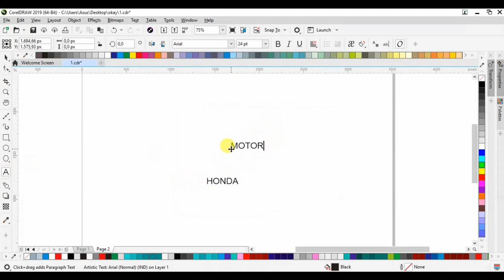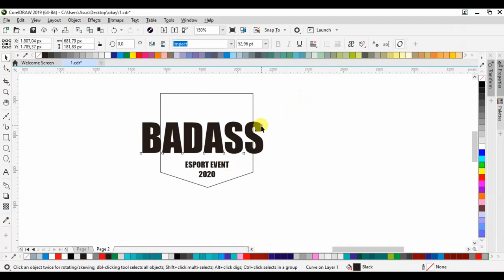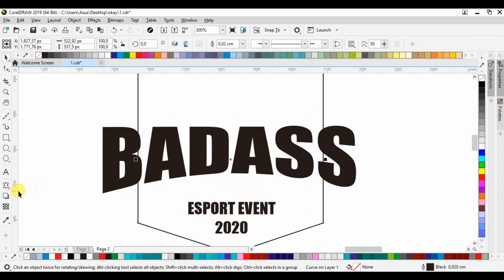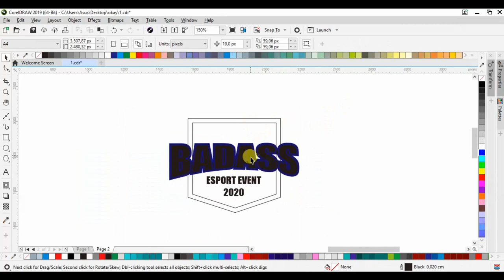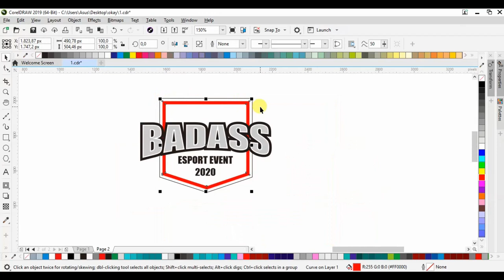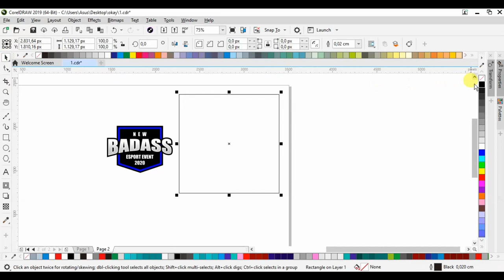Logo Tutorial - Esports Logo